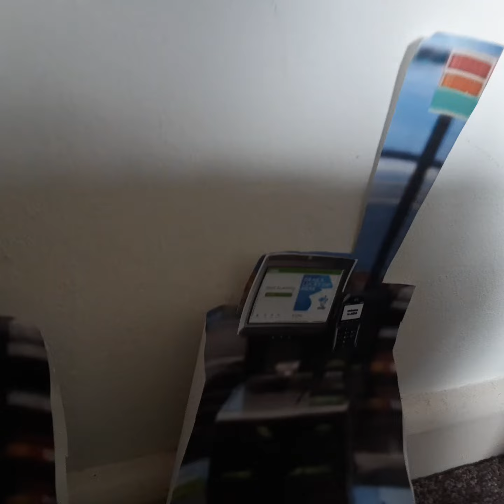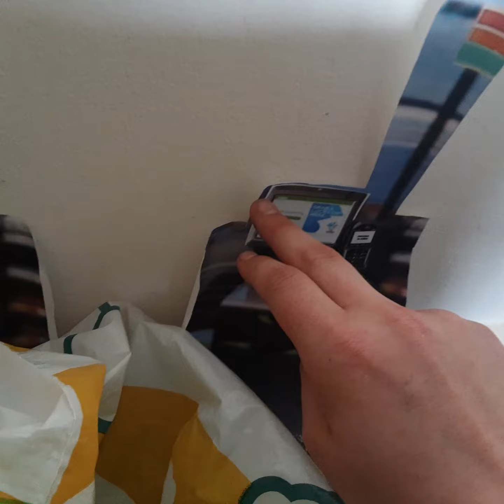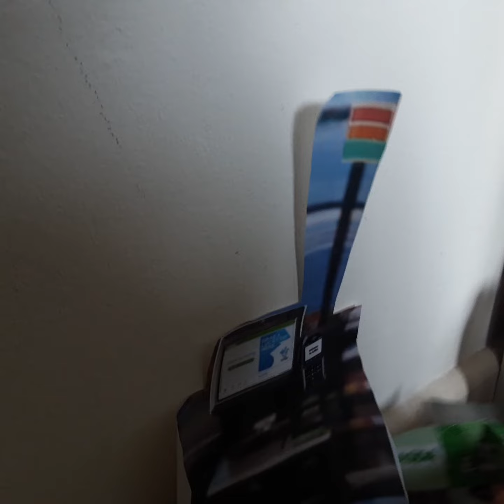NCR hybrid self checkout at Asda Robot room